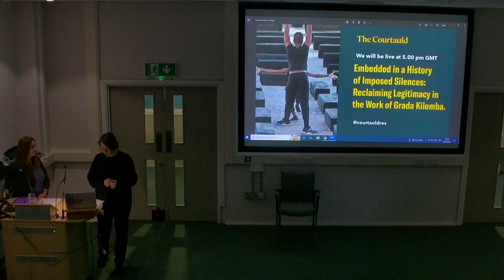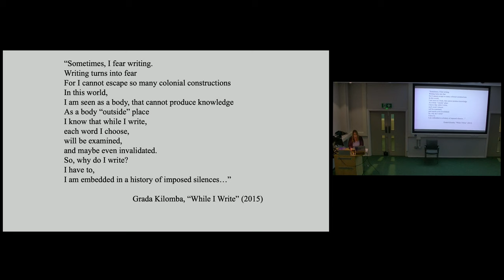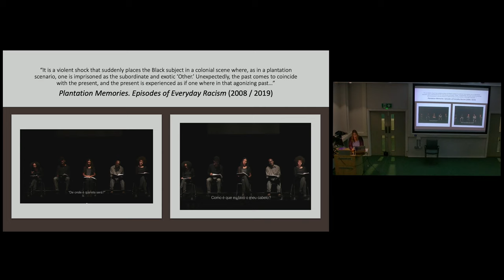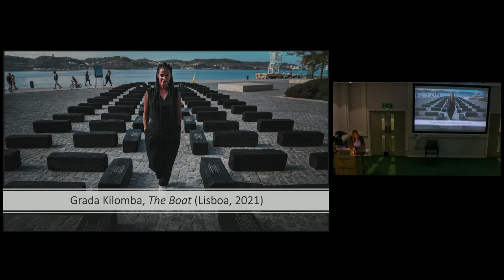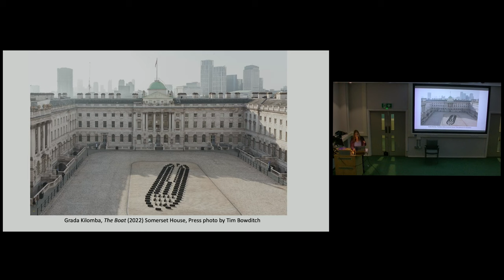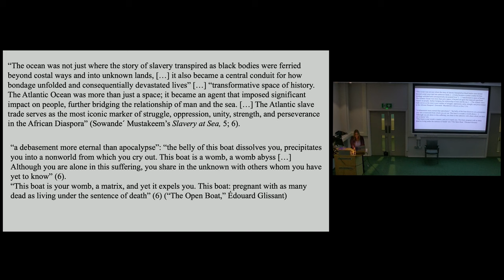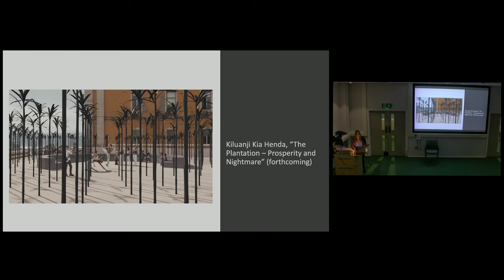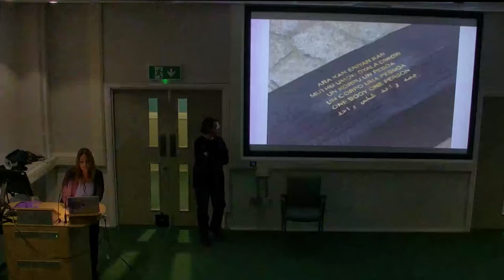Embedded in a History of Imposed Silences: Reclaiming Legitimacy in the Work of Grada Kilomba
This presentation will discuss Grada Kilomba’s performative work in general, and her performance-installation The Boat (2021) in particular, as a denunciation of the legacies of colonialism, racism, and social injustices in contemporary society. In these times of perpetual crises, race crimes, discrimination, and the mediation of collective trauma, it explores the ways in which performance can be a powerful tool to celebrate, verbalize, and embody racial differences. This presentation reads Grada Kilomba’s work as a forum to confront silences and the inequalities of power and privilege stemming from the transatlantic history of slavery down to the present day.

Kathryn Bishop-Sanchez is a professor of Portuguese and Brazilian studies at the University of Wisconsin, Madison (USA). Her main areas of research and teaching are the cultural and literary representation of race and ethnicity, Portuguese literature of the 19th and 20th centuries, and performance in transatlantic context, Portuguese-speaking Africa, and the Portuguese diaspora.

Her first book, Unmasked Utopias (on the representation of the noble savage in art and literature) was published by the Portuguese national press, Imprensa Nacional – Casa da Moeda, Lisbon, 2008, and her second monograph, Creating Carmen Miranda: Race, Camp, and Transnational Stardom, by Vanderbilt University Press, 2016. Her critical edition of Eça de Queirós’s translation of Philidor (a bilingual text) was published by the Imprensa Nacional – Casa da Moeda in 2021. She was the invited editor for Portuguese Literary & Cultural Studies, “The Other 19th Century” (University of Massachusetts-Dartmouth, 2007), co-edited (with Severino Albuquerque) Performing Brazil: Essays on Culture, Identity and the Performing Arts (University of Wisconsin Press, 2015) and co-edited Transatlantic Dialogues: Eça de Queirós and Machado de Assis (University of Coimbra, 2017). She is the executive editor of the Luso-Brazilian Review and edits a book series at Vanderbilt University Press, “Performing Latin-American and Caribbean Identities”.

This talk is part of a book project that examines performance within the transatlantic triangle of Portuguese-speaking Africa, Portugal, and Brazil, tentatively titled Performing the Portuguese Diaspora: Race, Slavery and Belonging.

Organised by Dr Rachel Warriner (The Courtauld) as part of the Gender and Sexuality Research Group, with support from Courtauld Contemporary.